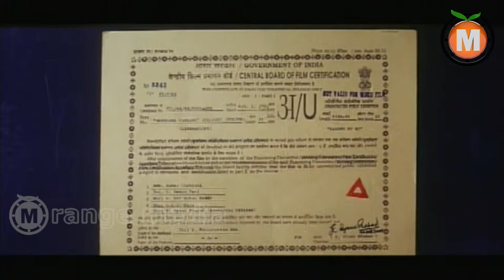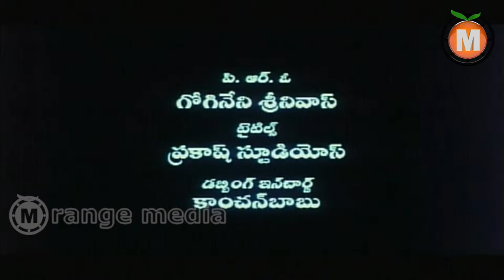Neethone Unta Telugu Movie Part 1 - Upendra, Rachana, Sangavi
Watch Neethone Unta Telugu Movie || Upendra, Rachana, Sangavi, Thriller Manju, Sudhakar, Tanikella Bharani, Subbaraya Sharma, Shiva Parvati

Movie: Neethone Vuntanu,
Cast: Upendra, Rachana, Sangavi, Thriller Manju, Sudhakar, Tanikella Bharani, Subbaraya Sharma, Shiva Parvati,
Director: T Prabhakar,
Producer: P Purushottama rao,
Release Date: 1st February 2002.

Story
Ravi (Upendra) is a software engineer and he chats with a girl whose nick is Subba Lakshmi on the net. Ravi's nick is Subba Rao. The real name of Subba Lakshmi is Aparna (Rachna). Both of them love each other on net. Ravi shows himself to Aparna using his web cam. But Ravi does not know how Subba Lakshmi looks like.
Incidentally Ravi and Aparna becomes project mates in a software company in Hyderabad. Aparna knows that Ravi is Subba Rao. But Ravi does not know that Aparna is Subba Lakshmi. Aparna keeps on teasing Ravi on telephone as Subba Lakshmi.
One fine morning, Aparna calls Ravi and asks him to come to temple so that he can meet Subba Lakshmi. When Ravi visits temple, he mistakes Divya (Sanghvi) to be Subba Lakshmi and smooches her in public. Divya too loves him for months as he is a famous boxing champion and Divya is his fan. Divya and Aparna are siblings.
Aparna sacrifices Ravi to Divya. Aparna asks Divya to tell Ravi that she is Subba Lakshmi. Divya and Ravi gets married. How the truth is revealed and what would be the consequences of the same forms the rest of the story.